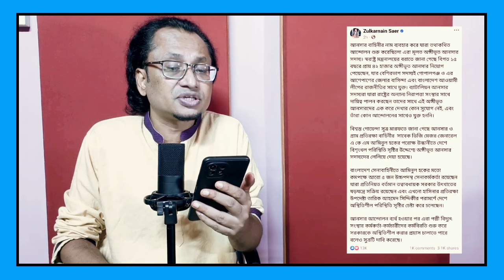আনসাররা এসেছিলো চাররি সরকারি করতে, এখন তাদের চাকরিই নাই ! Ansar